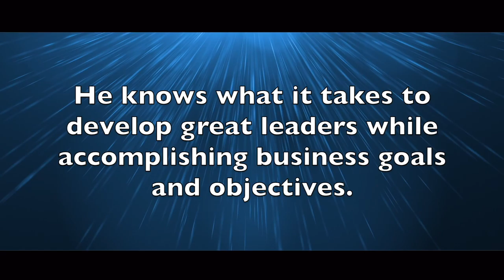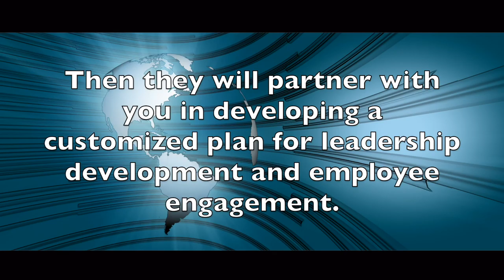Common Sense Leadership Book Trailer HD 2